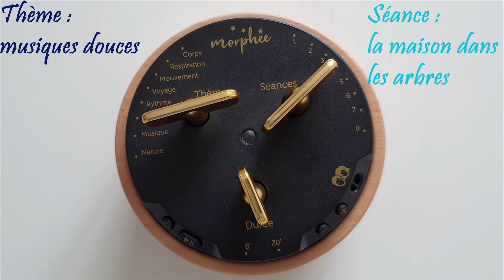Box Morphée : extraits du thème "Musiques douces"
Détendez-vous en écoutant les extraits des musiques douces originales composées par Gilles Maugenest et contenues dans la box Morphée. Dans cette vidéo, nous vous proposons d'apprécier les 8 séances du thème "musiques douces" :
1 – Alizés
2 – Enfance
3 – Grands fonds
4 – La maison dans les arbres
5 – La lagune
6 – Le printemps
7 – Les étoiles
8 – Une danse